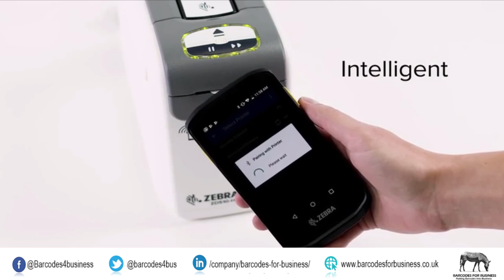ZD510 HC Wristband Printing Solution | Barcodes for Business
Patient wristbands are the foundation for a safer, more efficient process for delivering care. The ZD510-HC Wristband Printing solution combines the reliable ZD510-HC printer with easy-to-load cartridges containing the only antimicrobial-coated wristbands on the market – Zebra’s Z-Band® wristbands. Offering comprehensive connectivity options, a disinfectant-ready UV-resistant housing and the powerful Print DNA suite of applications, utilities and developer tools, the ZD510-HC increases staff productivity and patient safety. The ZD510-HC is validated for use with leading Admission, Discharge and Transfer (ADT) systems, including Allscripts, CareFusion, Cerner, CPSI, Epic and McKesson. Also capable of printing wristbands for amusement, water-park and entertainment applications, the ZD510-HC is the industry’s easiest to use and most dependable wristband printing solution.